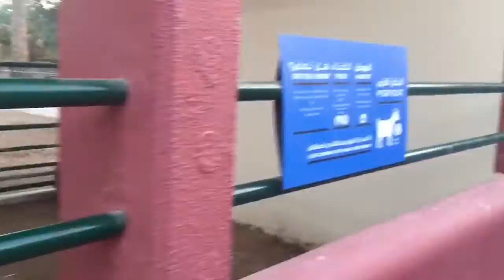Arabia's wild life centre: Children's farm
Children's farm in Sharjah Arabian wild life center